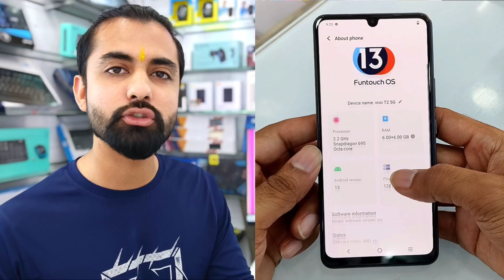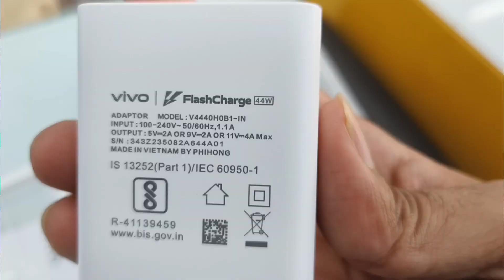VIVO T2 5G quick review and camera test | Best 5g phone under 20000/- ?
visit store - G1-G3, Royal plaza, Amrapali circle, vaishali nagar, jaipur, Rajasthan.